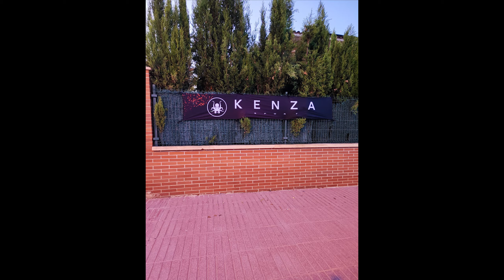II Ascenso a Tudons Kenza Sport Team 2024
Pues repetimos por segundo año el ascenso al puerto de Tudons en la sierra de Aitana (Alicante) con el equipo Kenza Sport Team .
Gran ruta de la familia kenza, amigos y compañeros!!
Gracias y recordar, Este es mi sueño... Y tu Entrertenimiento!!!
GOOOOOOOooooooooooooooo!